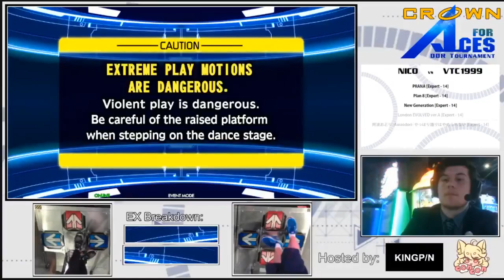Crown for Aces- 1st Round - NICO vs VTC1999